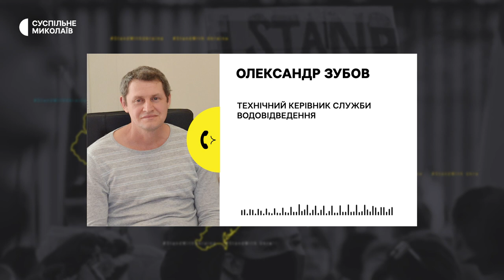Вулицями Миколаєва через обстріл російськими військами вже другу добу тече олія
У Миколаєві вже другу добу соняшникова олія стікає в зливову каналізацію. Витік стався внаслідок обстрілу міста російськими військами 16 жовтня. Станом на вечір 18 жовтня основний потік олії в річку зведений до мінімуму. Наслідки аварії ліквідовують комунальні служби.